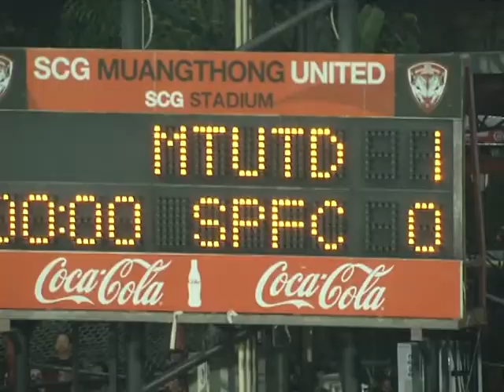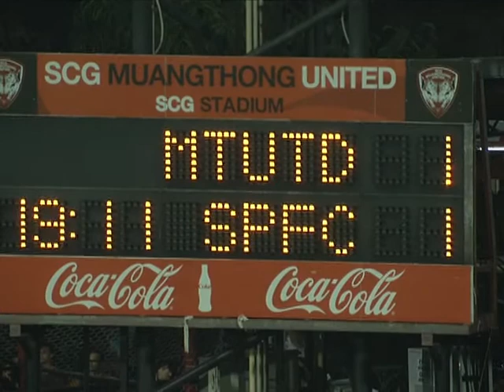ฟุตบอลโตโยต้าทีมเอสซีจี เมืองทองพบทีมสุพรรณบุรี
การแข่งขันฟุตบอลโตโยต้า ไทยพรีเมียร์ลีก 2013 ที่สนามเอสซีจี สเตเดี้ยม เมืองทองธานี ระหว่างทีมเอสซีจี เมืองทองยูไนเต็ด(ชุดแดง) พบกับทีมสุพรรณบุรี Photographer วันชัย ไกรศรขจิต (Wanchai Kraisornkhajit)